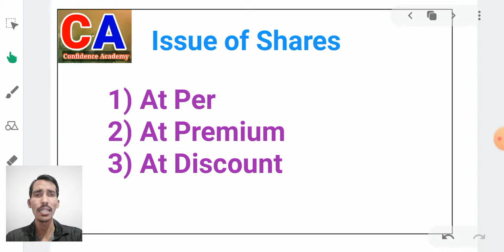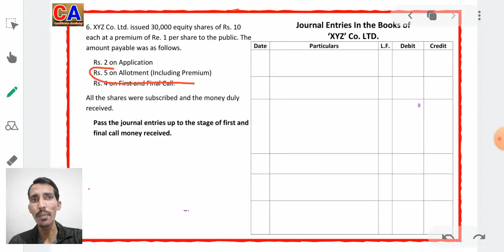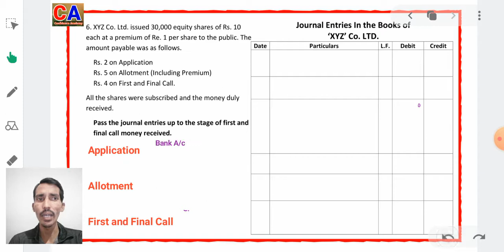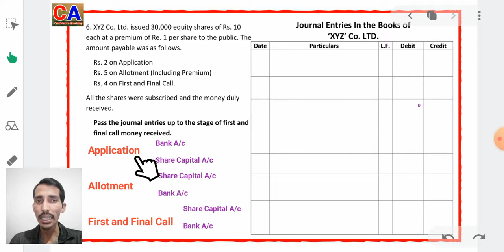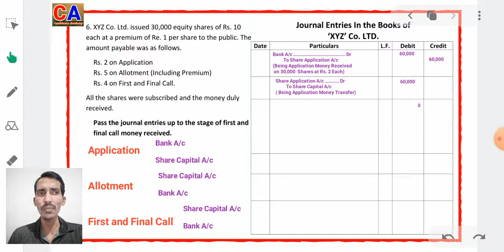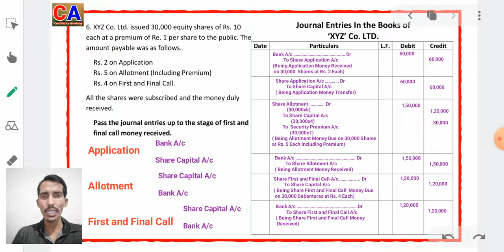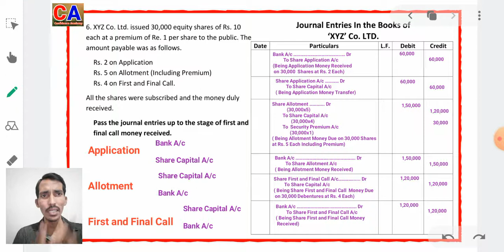Share Capital with Premium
Confidence snd,
accountancy classes in kannada,
accountancy question bank solution in kannada,
accountancy question bank solution in English,